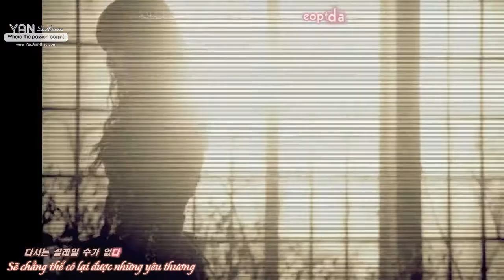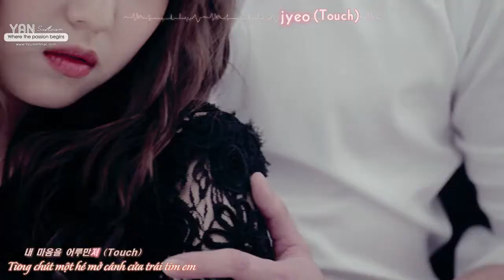[H+R+Vietsub YANST] Touch - Miss A